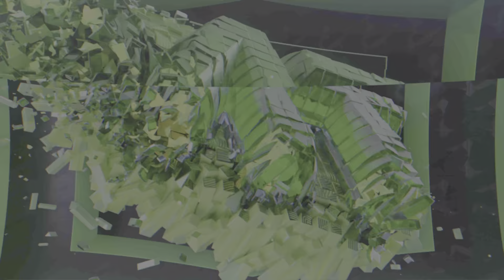NBA 2K23 Triple Threat Co op - You don’t know how to shoot with LeBron ! ( Ft. Guff )